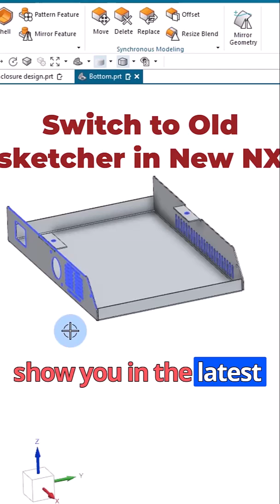Change to old sketch in latest version of NX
1. NX Electrical Routing/Wiring Harness
4. NX Sheet Metal Course Hello Friends

In my channel i will give you information about mechanical Engineering software & tools